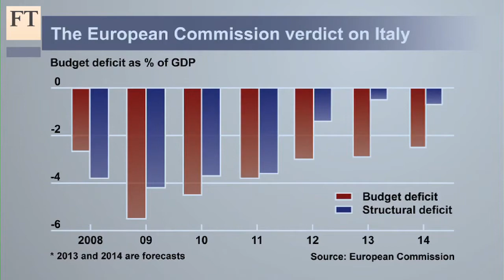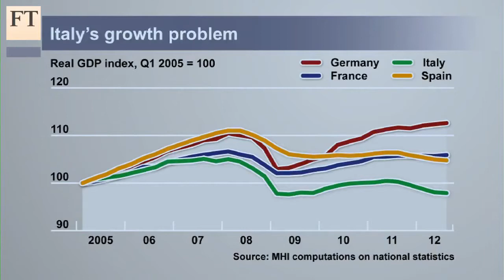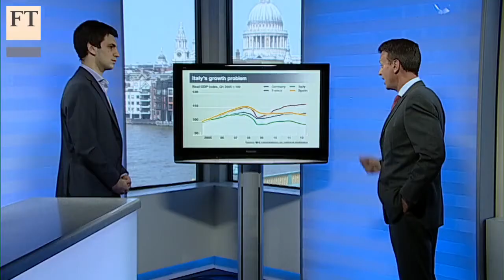Letta's growth plan -- more of a pipe dream?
Enrico Letta, Italy's new prime minister wants to cut taxes on property and labour, increase spending on education and maintain the deficit target Rome has agreed with Brussels. Riccardo Barbieri, chief European economist at Mizuho International, considers with FT leader writer Ferdinando Giugliano whether Mr Letta's growth plan is realistic.